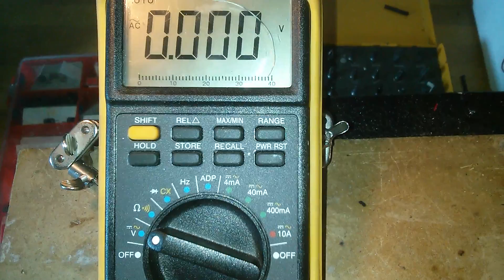inverter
This is my beta PCB for the arduino solar offgrid inverter made last year.

 Connect the inverter to at 12 volt battery charged by solarcells, and the output at 230 volt can be used to supply appliances. (120 volt ac can also be obtained with another trafo and small changes in arduino sketch)

The schematic and PCB are made in eagle PCB. The schematic and pcb is freeware and will be published on my homepage for download